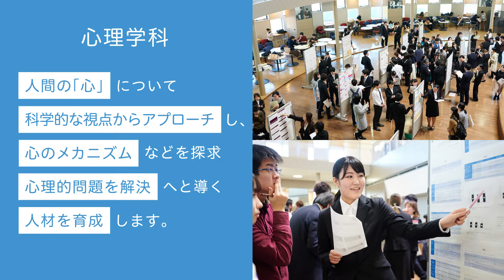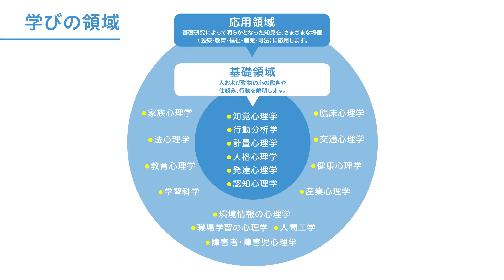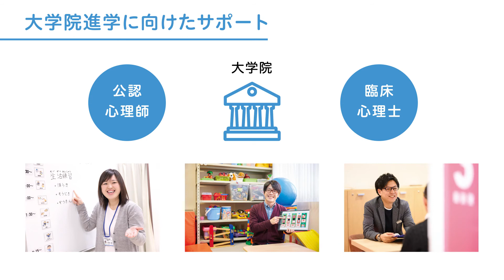常磐大学 人間科学部 心理学科 紹介動画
大学HP　学科紹介ページ